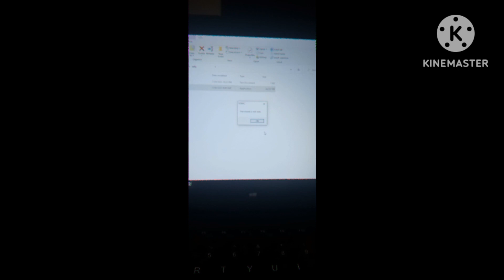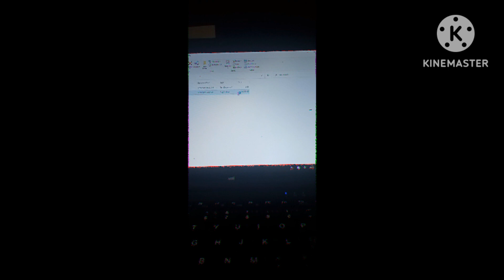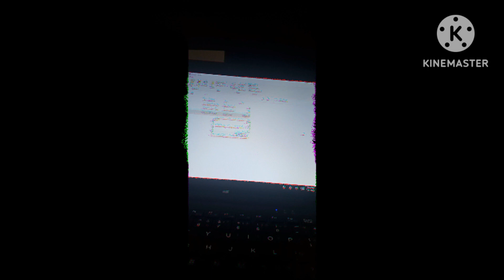King Exaviar Plays Sally.exe Re-Take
Belong To @NotDevy